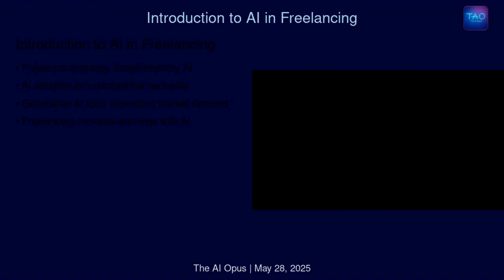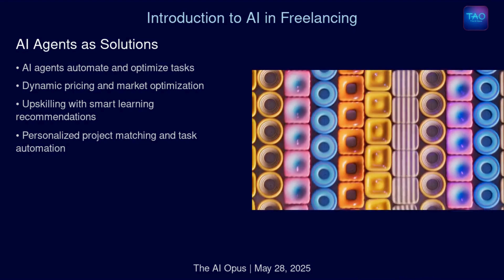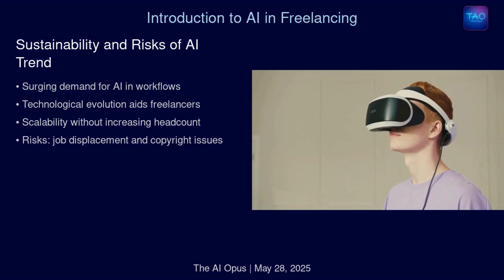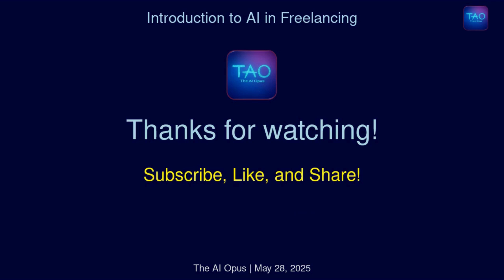How AI Agents Are Powering Sustainable Revenue Streams for Freelancers in 2025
Freelancers are leveraging AI agents to boost income through automation, dynamic pricing, and upskilling. Discover how this trend is reshaping the gig economy.

AI agents—like ChatGPT, GitHub Copilot, and Jasper—are transforming freelance work by enabling automation, smarter project matching, dynamic pricing, and creation of new services.

With over 46% of business leaders already adopting AI agents and 82% expecting to within 12-18 months, freelancers who embrace these tools are better positioned for sustainable growth.

However, challenges like intellectual property rights and continuous upskilling must be addressed to remain competitive.